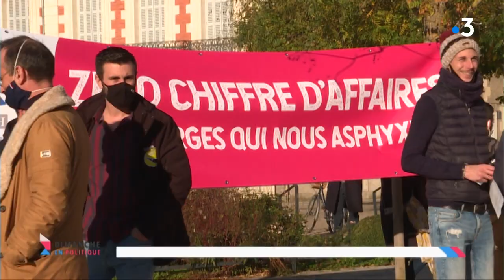Léonore Moncond'huy, maire de Poitiers - invitée de Dimanche en politique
Léonore Moncond'huy est la nouvelle maire de Poitiers, elle a été élue en juin dernier en battant le maire sortant, le socialiste Alain Claeys. Cinq mois après sa victoire, elle avait l'occasion de faire un point sur le début de mandat de l'équipe municipale dans un contexte très particulier. Alain Claeys et l'équipe précédente avaient eu à gérer le premier confinement, puis le e. La nouvelle équipe a pour sa part pris le relais et a géré la rentrée et le reconfinement.